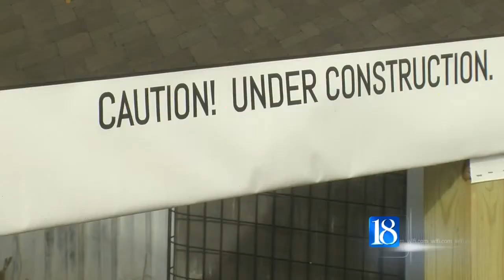People's Brewing Company adds patio seating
Starting this spring, you can sip your favorite beverage from People's Brewing Company while enjoying the outdoors.